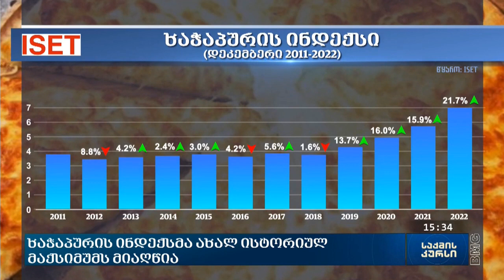isetinmedia | ხაჭაპურის ინდექსმა ახალ ისტორიულ მაქსიმუმს მიაღწია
ხაჭაპურის ინდექსის ზრდის ტენდენცია 2022 წლის დეკემბერშიც გაგრძელდა და ერთი სტანდარტული იმერული ხაჭაპურის საშუალო ღირებულებამ 6.99 ლარი შეადგინა, რაც 0.6%-ით აღემატება წინა თვის (2022 წლის ნოემბრის) და 21.7%-ით წინა წლის (2021 წლის დეკემბრის) მაჩვენებელს.